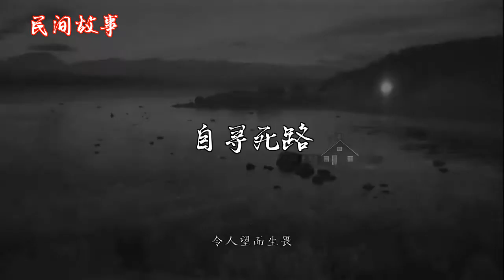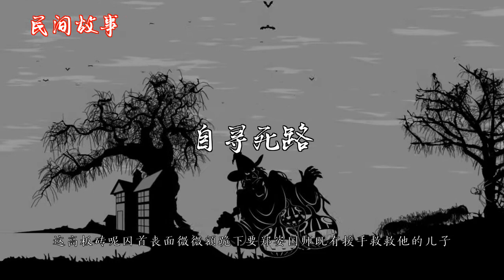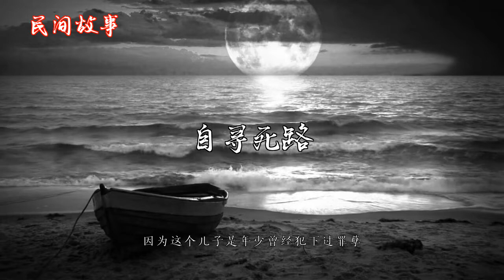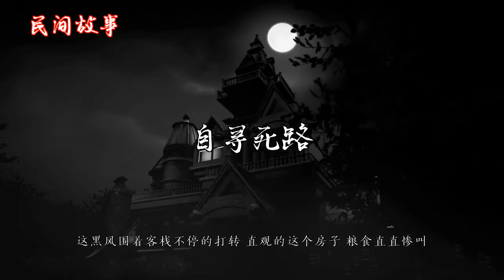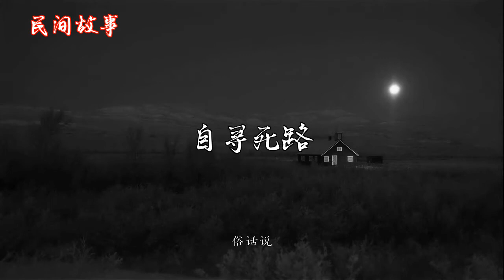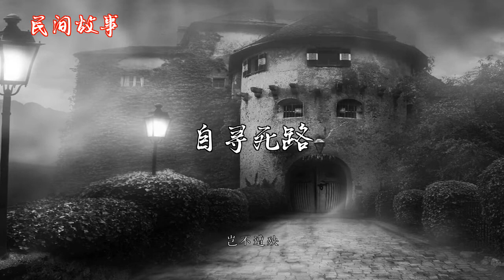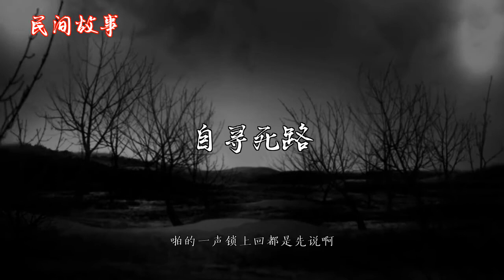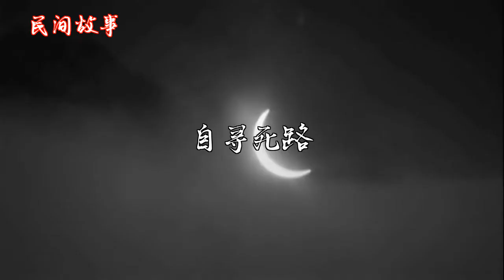自寻死路 |中国奇闻轶事|睡前恐怖故事